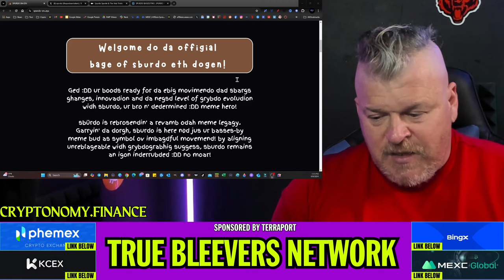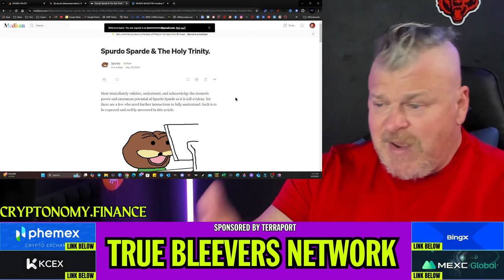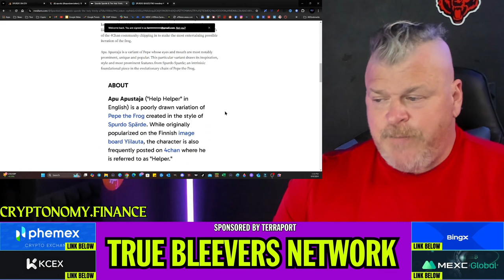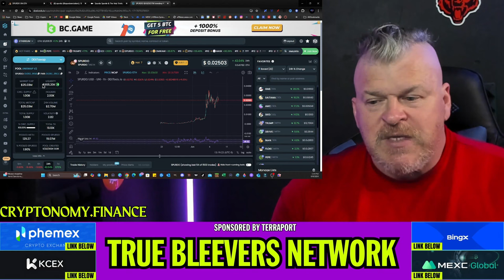SPURDO SPARDE the next big MEME COIN? 1000X!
CRYPTO WALLETS
🪙 ERC-20 Wallet: 0xD507c4eEf733dfC3AB7A145b0367a867a6C45e0C
🪙 BTC Wallet: bc1qsu5c76jkw08a0eqkfkzgcfya99vle3kxe93a3u
🪙 Solana Wallet: FKQssfYgC2qrENwG2cyJyqH7hEYxFWH149zFrGx5Tuj8
🪙 Terra Luna Wallet: terra1ecl4l7yp5cqzgl0hdrlxp8lwjrr6epdv43scsc